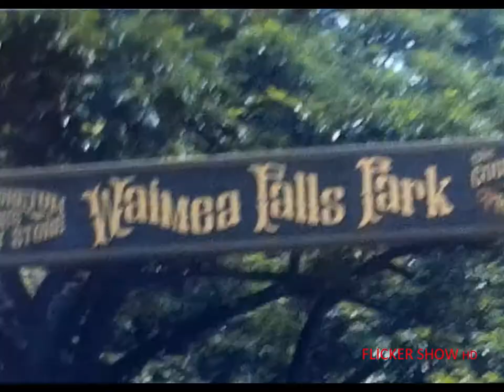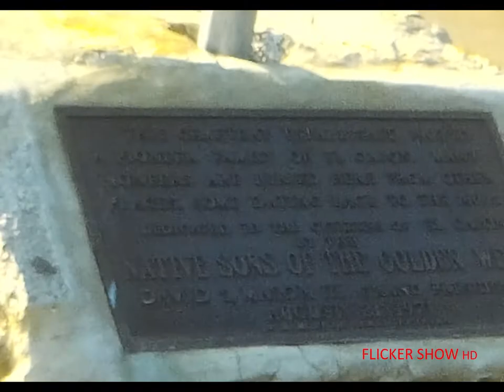8mm Home Movie A Trip to Hawaii and the Polynesian Cultural Center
This 8mm home movie reel shows some great scenes in Hawaii. Then we go to the Polynesian Cultural Center for a show.